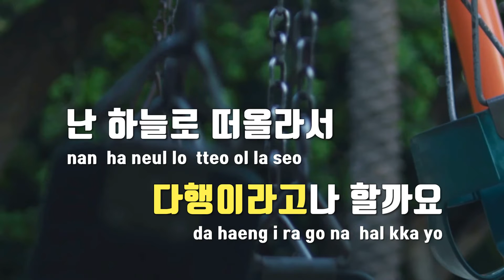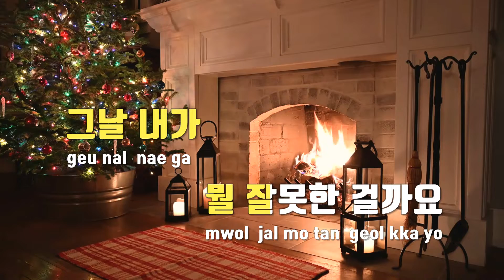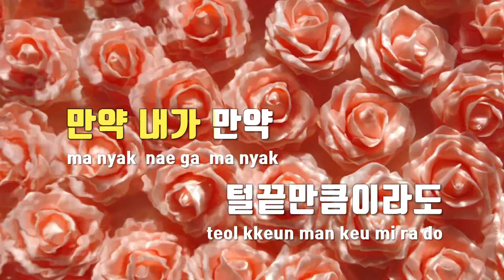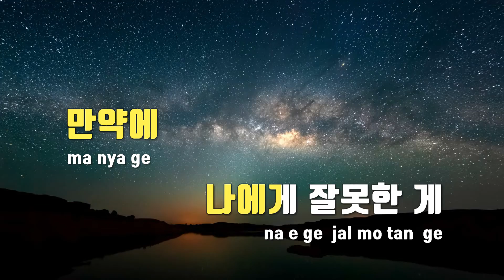[TJ노래방] 뭘잘못한걸까요 - 장기하(Jang, Ki-Ha) / TJ Karaoke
뭘잘못한걸까요  --  장기하